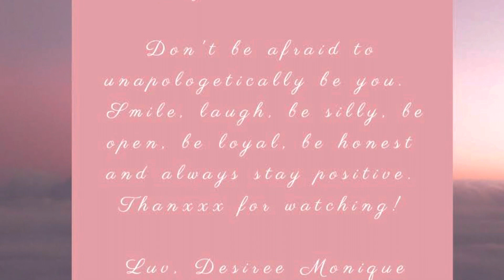Ugly Influencer?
Let’s talk about it. Do you need to be pretty to be an influencer? Tips, tricks and insight into the world of influencer marketing.

Black Dress in video: Peaches and Cream Label (New York)

Brown Girls Night Dress: Amazon

My Marketing Brand: Mrs.VendorPlug

Brands Mentioned:
Addix Cosmetics
Dove
Olay
Heineken
New Amsterdam
Ball Point